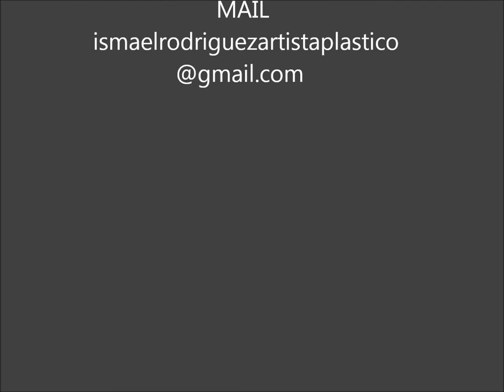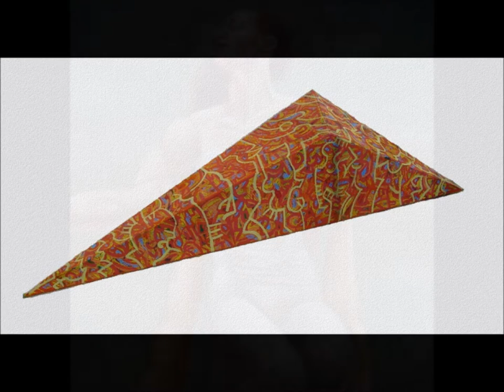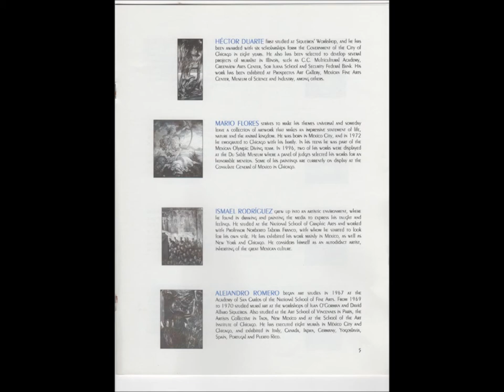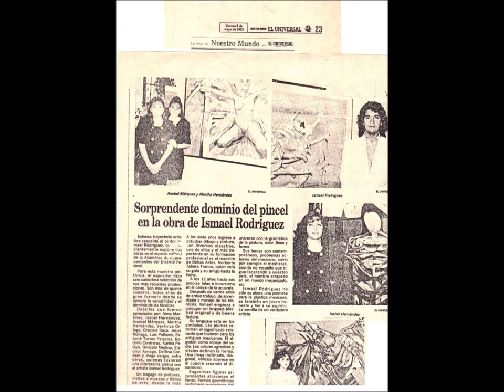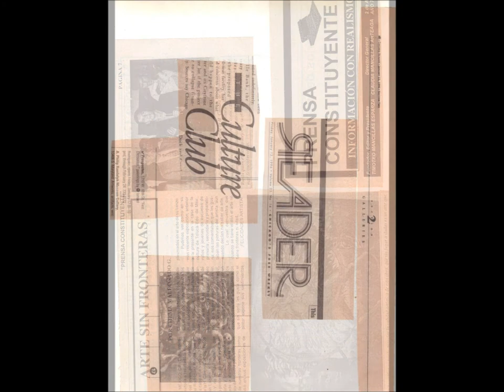catalogo 2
arte del pintor ismael rodriguez